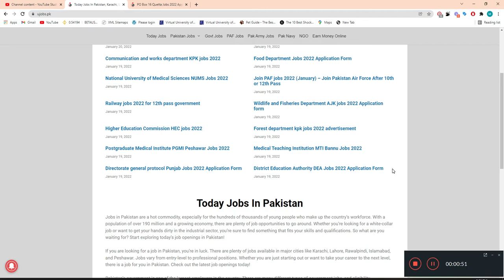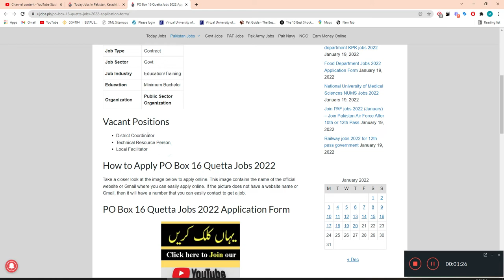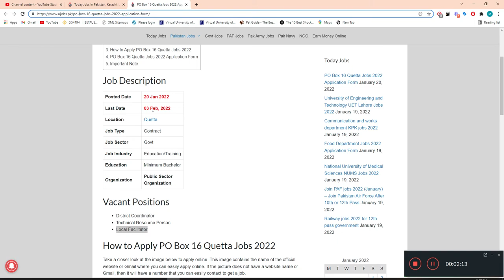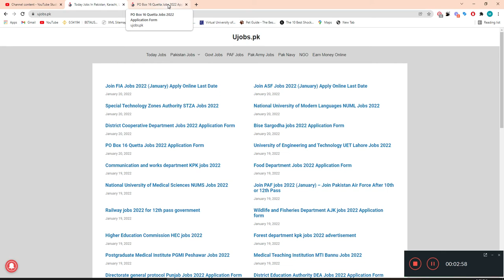Govt jobs 2022 Pakistan Punjab - Latest Govt Jobs in Pakistan 2022